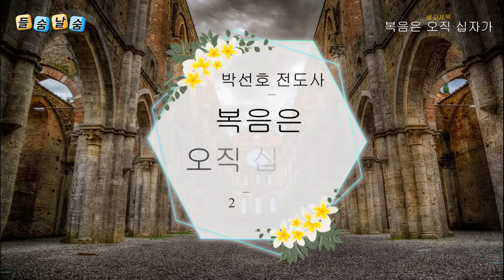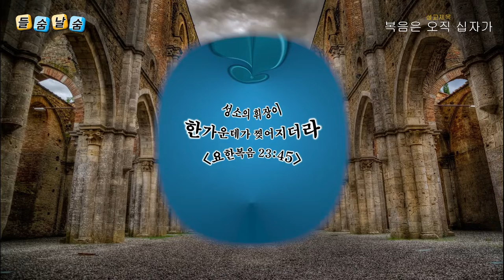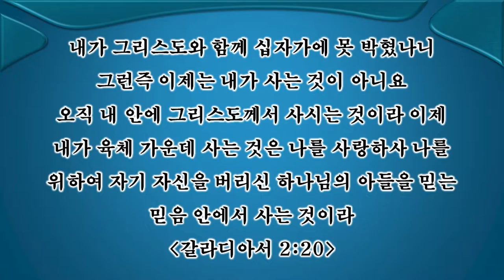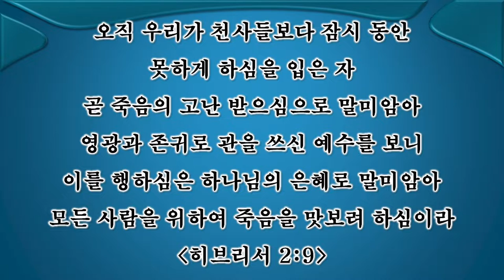복음은 오직 십자가(갈 6:14-15)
■ 찬 송 가 : 384장 / 388장
■ 성경본문 : 갈라디아서 6:14-15
■ 설교제목 : 복음은 오직 십자가
■ 설 교 자 : 박선호 전도사